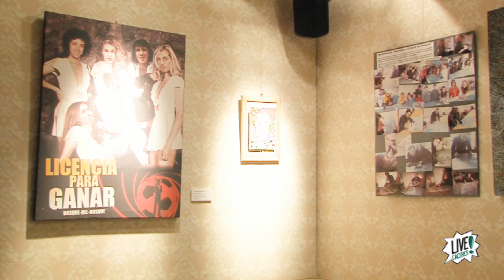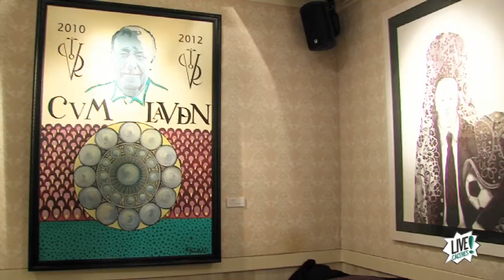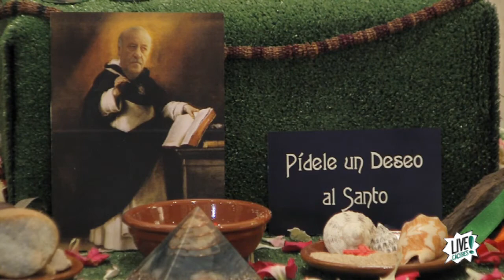VI EXPOPARTY - Vicente del Bosque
La sexta edición de Exporparty de Cáceres convierte al entrenador de la selección española, Vicente del Bosque, en un icono pop. Diferentes artistas dan su visión de este personaje en una exposición en el café-bar Carpe Diem.